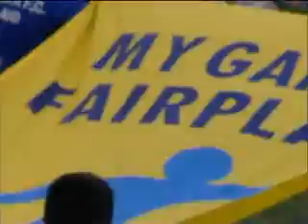[Highlight] Rajpracha Nonthaburi 2-1 Loei City (Thailand Division2 2009)